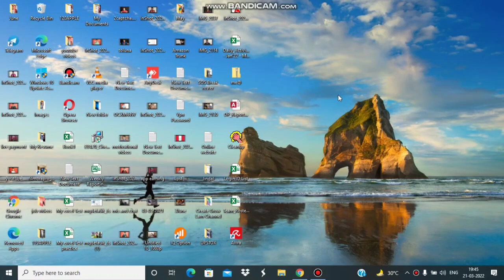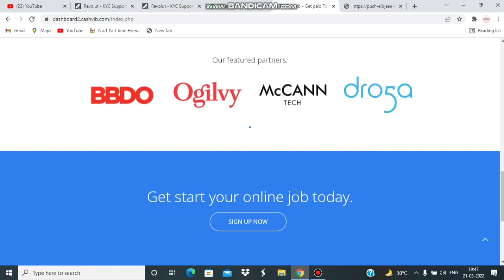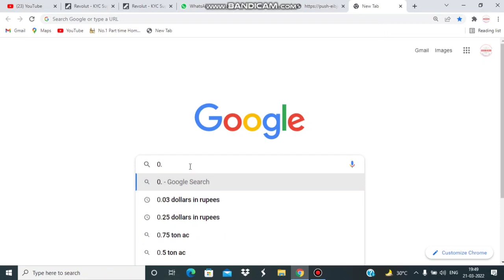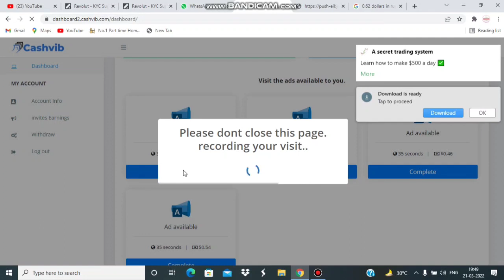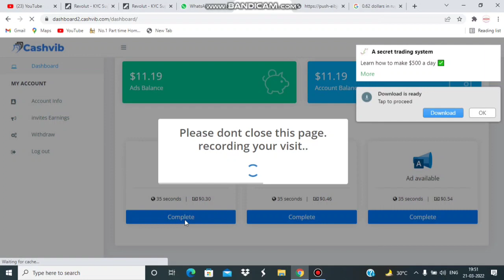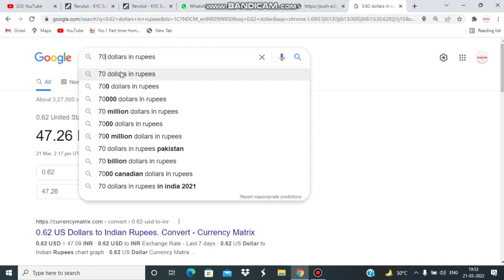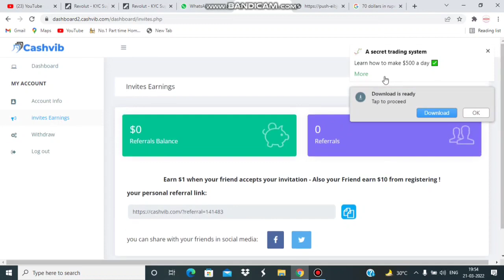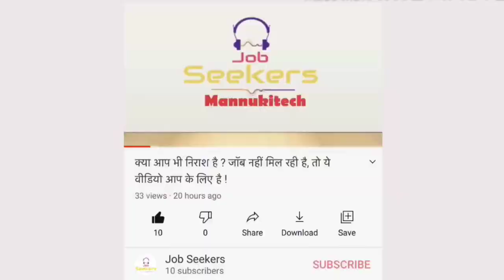Earn Rs 50 in 40 Seconds| 100% Genuine Website| Watch Ads & Earn| Work From Home Jobs| Form Filling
mannukitech

typing jobs

excellent income

Data entry

Bussiness opportunities